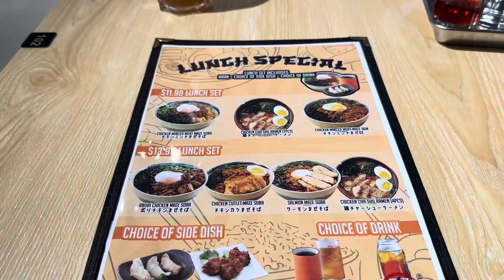Maze Soba Godaime at Centrepoint Singapore.